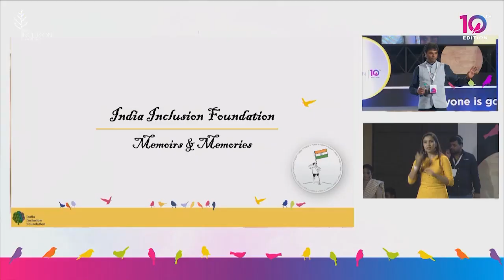IIS 2022 | Memories & Memoirs | Ferose V R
Watch Ferose VR, founder of India Inclusion Foundation share about his journey, chasing the dream of making India Inclusive, during IIS 2023 - celebrating 10 years of the Inclusion Movement.

India Inclusion Summit (IIS) strives to spread awareness on the need to build a more equitable and inclusive society. We hope to make a world which provides equal opportunities for all, regardless of their color, gender, creed, or ability.

Join us in our mission to build a world where no one is left behind!